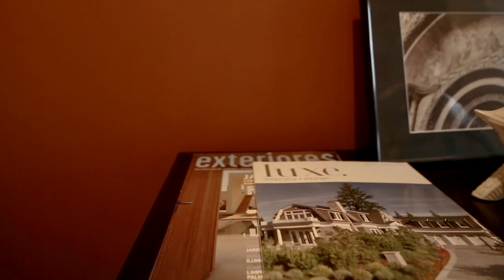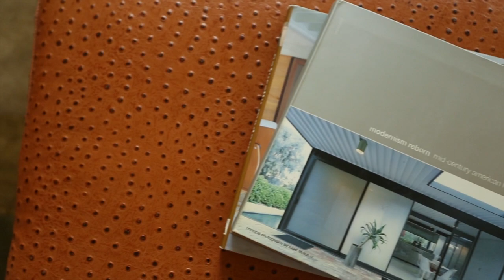737 Olive Way #2210 by Malia Campbell Photography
This video of the property at 737 Olive Way #2210 in Seattle, WA was filmed by Malia Campbell Photography.